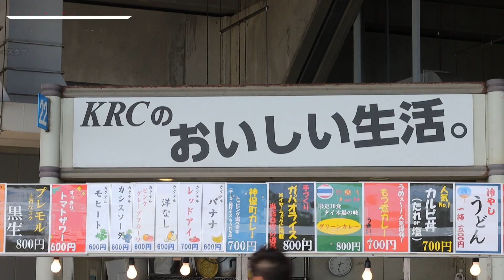【PRタイツマンのレッツゴーカシマ】～スタグル KRCの「おいしい生活。」編～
10月28日（土）浦和レッズ戦は「ホームタウンデイズ鹿嶋の日」🔥

鹿嶋市在住・在勤・在学の方を対象に無料招待の抽選申込受付中ッ🕰️
期間中は毎日動画を投稿しているので絶対に見てくれよなッ👀

本日の動画はスタグル「KRCのおいしい生活。」

このお店のおススメは「ガパオ」🥗
ガパオとはタイで人気の料理。カシマスタジアムはグローバルだなあ･･･🇹🇭
味もしっかりと美味しいものを提供してくれる🤤
これを機にタイ旅行に行きたくなるかも✈️